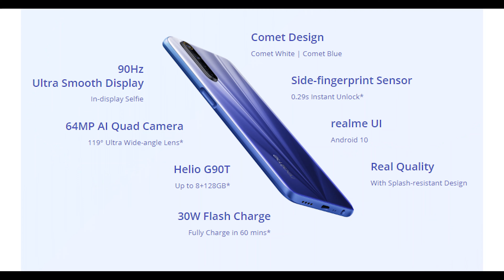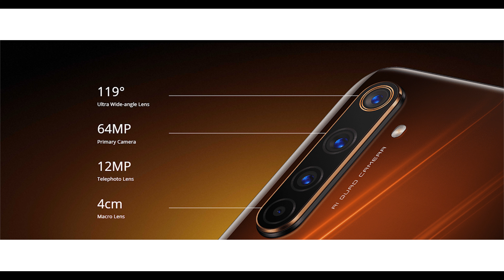Realme 6 & 6 Pro രണ്ട് കിടിലൻ ഗെയിമിംഗ് ഫോണുകൾ TechiSpace Malayalam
Realme 6 Smartphone specifications
Realme 6 variants
Realme 6 Gaming
Realme 6 Speedtest
Realme 6 Pubg gaming
Realme 6 Full review
Realme 6 Pro Smartphone specifications
Realme 6 Pro variants
Realme 6 Pro Unboxing video
Realme 6 Pro Speedtest
Realme 6 Pro Pubg gaming

👉Coming Soon
👉Coming Soon

Realme 6 Camera Review Video
👉Coming Soon
Realme 6 Pro Camera Review Video
👉Coming Soon

Realme 6 Gaming Review Video
👉Coming Soon
Realme 6 Pubg Gaming Review Video
👉Coming Soon

Realme 6 Pro Gaming Review Video
👉Coming Soon
Realme 6 Pro Pubg Gaming Review Video
👉Coming Soon

Realme 6 Pros And Cons Review Video
👉Coming Soon
Realme 6 Full Review Video
👉Coming Soon
Realme 6 Speedtest
👉Coming Soon

Realme 6 Pro Pros And Cons Review Video
👉Coming Soon
Realme 6 Pro Full Review Video
👉Coming Soon
👉Coming Soon

Joly George(myself)

Realme 6 variants
Realme 6 Gaming
Realme 6 Speedtest